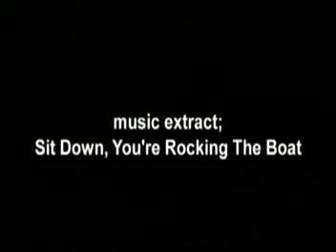Guys and Dolls "sit down, you're rocking the boat"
musical "guys and dolls" 2005 london original cast "sit down, you're rocking the boat".